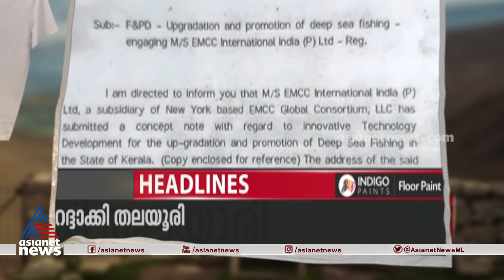ഈ സർക്കാർ ഭരിക്കുന്നത് ആരാണെന്നറിയാമോ? | GUM | Mercykutty Amma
GUM: Deep-sea fishing contract controversy:  Fisheries minister J Mercykutty Amma dismissed the allegations and maintained there was no such agreement